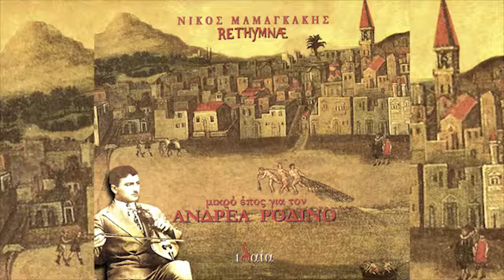Νίκος Μαμαγκάκης - Στους Νίππους | Nikos Mamagakis - Stous Nippous - Official Audio Release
Βρείτε τον Νίκο Μαμαγκάκη - Στους Νίππους από τον δίσκο Μικρό έπος για τον Ανδρέα Ροδινό
Βρείτε το στα:

Η Πολιτιστική Δράση – ΕΜΣΕ (Αστική Μη Κερδοσκοπική Εταιρεία), είναι ο δυναμικός πολιτιστικός βραχίονας της Ένωσης Μουσικοσυνθετών & Στιχουργών Ελλάδος.

Από τον Ιούνιο του 2008 έως και σήμερα εξειδικεύεται στην έκδοση, κυκλοφορία, προώθηση & διανομή δισκογραφικού υλικού και βιβλίων στην Ελλάδα, με τη δημιουργία δικτύου που καλύπτει το μεγαλύτερο μέρος της εγχώριας αγοράς, καθώς και του εξωτερικού, μέσω προβεβλημένων και εξειδικευμένων φορέων διάθεσης/διανομής.

Συνδιοργανώνει συναυλίες, εκδηλώσεις λόγου & μουσικής για την ανάδειξη του καλλιτεχνικού δυναμικού της (Μέγαρο Μουσικής, Πολυχώρος Δήμου Αθηναίων, Ιανός, Πόλις, PUBLIC κλπ.) και συμμετέχει σε διεθνή fora για τη μουσική βιομηχανία και τις νέες τεχνολογίες.

Παρέχει, επίσης, υπηρεσία μουσικής επένδυσης για επαγγελματικούς χώρους και δημόσιους χώρους συνάθροισης κοινού (συνεργασία με τη ΣΤΑ.ΣΥ Α.Ε.).

Η Πολιτιστική Δράση παρακολουθεί και ενημερώνει ανελλιπώς τα ελληνικά και διεθνή media για τις δράσεις της και διαθέτει δικό της προφίλ στο διαδίκτυο, όπως σε ιστοσελίδες κοινωνικής δικτύωσης (Facebook, Myspace, YouTube) για άμεση επικοινωνία με τους καλλιτέχνες και το κοινό.

Παρακολουθώντας τη σύγχρονη μουσική πραγματικότητα, η Πολιτιστική Δράση παρεμβαίνει με τις επιλογές και τις δράσεις της, συμβάλλοντας στην παραγωγή και τη διάδοση της αξιόλογης μουσικής που παράγεται στη χώρα, η οποία συνιστά την ιδιαίτερη μουσική της ταυτότητα και η οποία αποτελεί πολιτιστικό προϊόν υψηλής αισθητικής και ζήτησης διεθνώς.
Παρεχόμενες υπηρεσίες: εκδόσεις βιβλίων και δίσκων | διανομή | προώθηση | μουσική επένδυση επαγγελματικών χώρων & χώρων συνάθροισης κοινού.